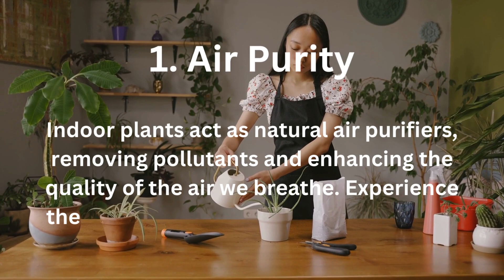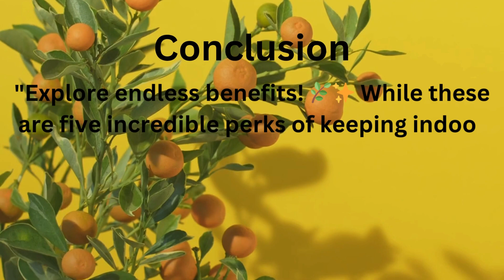"Indoor plants will change your life!" 🌿🏡✨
@MISSTREE2220 Indoor plants not only enhance the visual appeal of your space but also contribute to a healthier and more positive living environment. 🌿💖 Embracing the presence of indoor plants is a step towards creating a harmonious and joyful atmosphere within your home or workspace. 🏡✨

Step into a world where indoor plants become the stars, offering a symphony of benefits. 🌟 Explore the magic as they purify the air, creating a breathing sanctuary at home. 🍃 Discover the serene charm, fostering stress relief and relaxation in every leaf. 😌 Boost your productivity in a workspace adorned with the vibrant energy of greenery. 💼 Let indoor plants become your natural allies, releasing moisture for perfect humidity control. 💦 Revel in the aesthetic delight as diverse shapes and sizes elevate your living space. 🏡

As we unravel five incredible benefits, remember, this is just the beginning! 🌱✨ Embrace the green revolution and witness the countless wonders of indoor plants, transforming your surroundings into a haven of well-being. 🌿💚

Step into a world of endless excitement with our videos! 🌟 Our channel is like a treasure chest filled with short, fun clips on every imaginable topic. From cool science stuff to funny moments in life, we cover it all. 🚀 But here's the best part: we make sure everything is A-OK with copyright laws, so you can enjoy the content worry-free. 🤗 And guess what? Our videos are suitable for everyone, no matter where you are in the world. We keep it family-friendly and consider the age limits set by governments. 🌍

In this dynamic and vibrant realm, you'll explore a plethora of captivating subjects. Witness mind-blowing science experiments that will leave you with a sense of awe and wonder. 🔬 Delve into fascinating historical events and brush up on knowledge you never knew you needed. 📚 Experience heartwarming stories that will bring a smile to your face and maybe even make you shed a tear or two. 😊 We've got something to capture every mood!

What sets us apart is our dedication to providing worry-free entertainment. This means you can enjoy the videos without any concerns or legal complications. 📜 Sit back, relax, and immerse yourself in a world where you don't have to worry about a thing.

Unlike some channels, we prioritize creating family-friendly content that can be enjoyed by viewers of all ages. We believe that fun and educational entertainment should be accessible to everyone, regardless of their location. 🌎 Whether you're a parent looking for engaging videos for your children or an individual seeking content suitable for any audience, our channel is the perfect destination.

By embracing the age limits set by governments, we ensure that our content is appropriate for viewers of different age groups. We strive to maintain an environment that fosters learning, laughter, and positivity, making sure our videos are safe and enjoyable for everyone. 🌈 You can trust that our channel is a haven for wholesome entertainment.

So, if you're ready to embark on a journey filled with laughter, learning, and delightful surprises, you've come to the right place. 🎉 We promise you won't be disappointed. 🌟